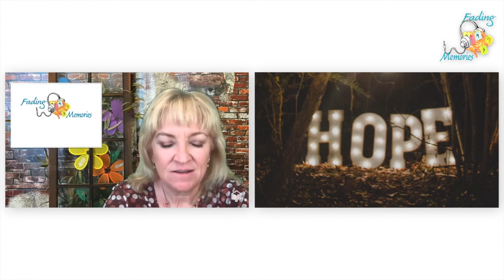Alzheimer's Caregivers-Sending You Encouragement Today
Being one of the 16+ million Alzheimer's caregivers can be one of the longest marathons you'll ever undertake. I am unaware of anyone who has gone on this journey alone. It's entirely reasonable to need help. Getting help and taking care of yourself is critical to taking good care of your loved one.

What better place to learn new things and get some needed encouragement than another caregiver? Placement Consultant and a Certified Senior Advisor, Cameron Crawford, has walked the Alzheimer's sandwich generation journey. Like many caregivers, she created something to help other caregivers. In addition to starting a senior placement service, she also has a caregiver Facebook page for people with aging parents in the Denver area. Their goal is to be a resource for caregivers - spouses, sandwich generation adults, siblings, friends, and loved ones.

Cameron and I share a lot of encouraging advice for caregivers in this episode. Tune in for a raw conversation from a sandwich generation caregiver.

Podcast Links